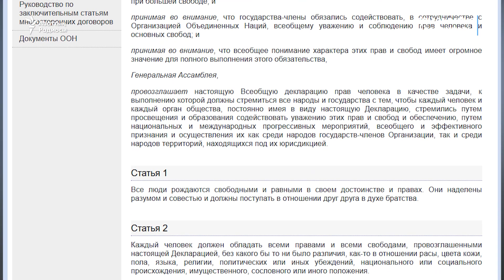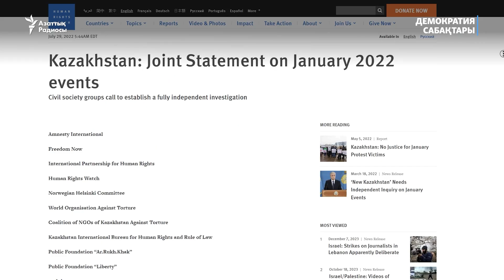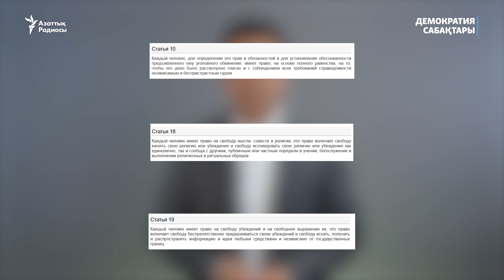Адам құқықтары деген не? | Демократия сабақтары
10 желтоқсан – Дүниежүзілік адам хақы күні. Адам құқығы – кітаптағы термин не саясаткерлер қолданатын жаттанды сөз емес. Ол қоғамдағы өмір сүрудің қағидасы, сіз бен біздің лайықты өміріміздің кепілі. Сіз өз құқықтарыңызды білесіз бе?